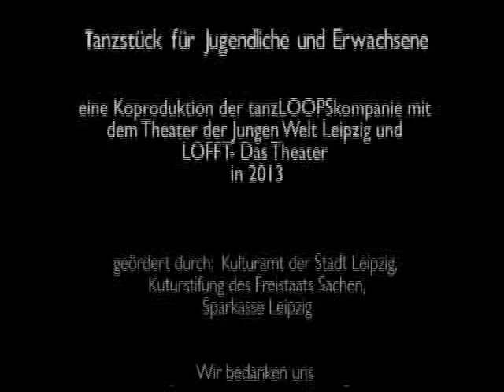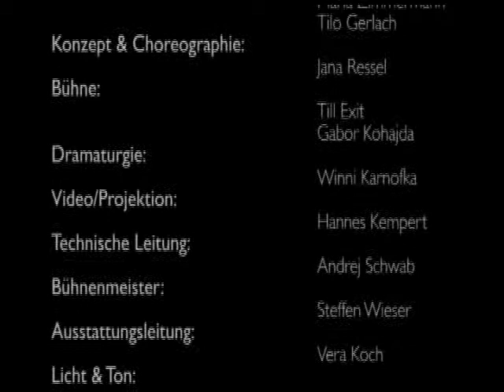Schräge Wege - Stadt Tanz Parkour (Trailer)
Tanzstück für Jugendliche und Erwachsene
Schräge Wege" sucht mit den Mitteln des zeitgenössischen Tanzes und der Sportart Parkour nach dem eigenen Gleich- und Ungleichgewicht und testet aus, wie andere, eben „schräge" Wege neue Perspektiven und spannende Aussichten auf uns selbst und unsere Umwelt eröffnen.

BÜHNE/VIDEO: Till Exit, Hannes Kempert
TANZ/ PERFORMER: Juliane Bauer, Maria Zimmermann, Verna, Wilhelm, Wagner Moreira, Gabor Kohajda, Tilo Gerlach
DRAMATURGIE: Winni Karnofka
KONZEPTION/CHOREOGRAPHIE: Jana Ressel

Eine Produktion von Jana Ressel -  Koproduktion der tanzLOOPSkompanie mit
dem Theater der Jungen Welt Leipzig und LOFFT- Das Theater und blaumilchkanal e.V.
in 2013